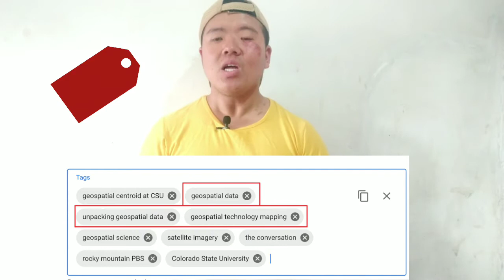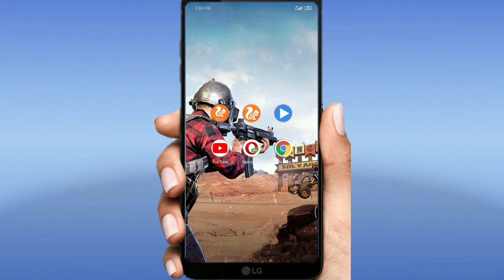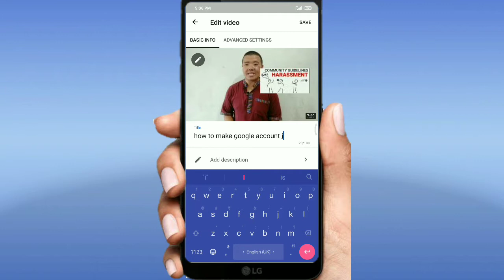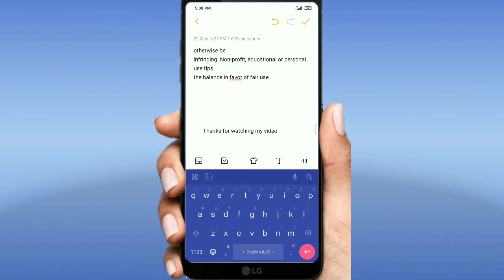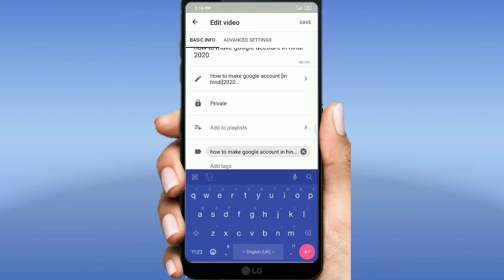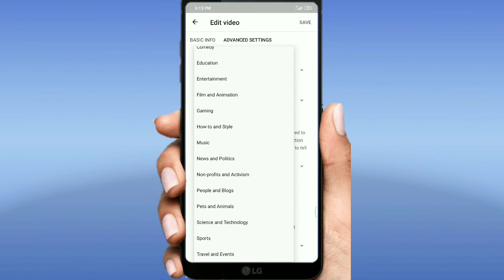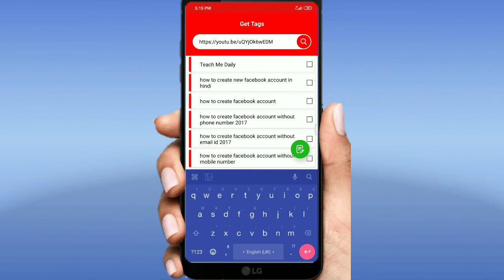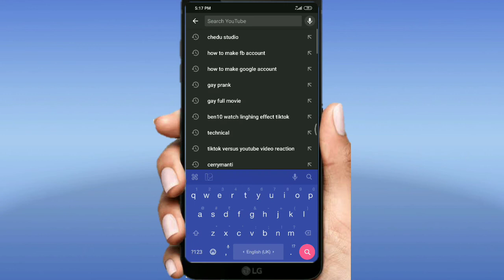How to add tagged for YouTube video in one click new tricks 2020[in hindi]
doston maine iss video mein yeh sikhaaya hai ke aap log kaise YouTube video ka tagged kaise laga sagte hai

Our social 🔗..